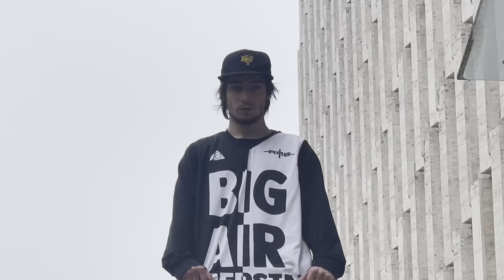Andrei Iacob - Amb Flow 2022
Bucuresti,Romania